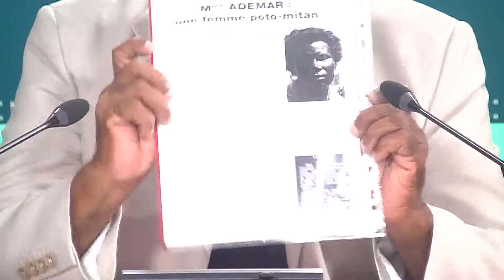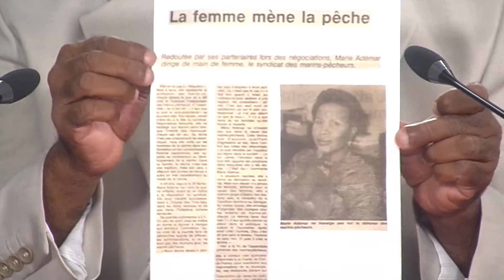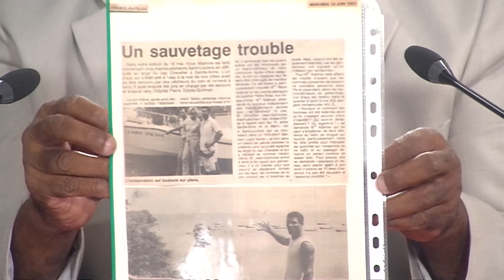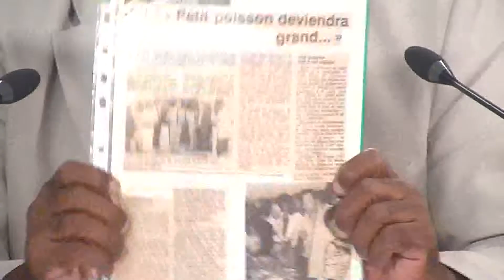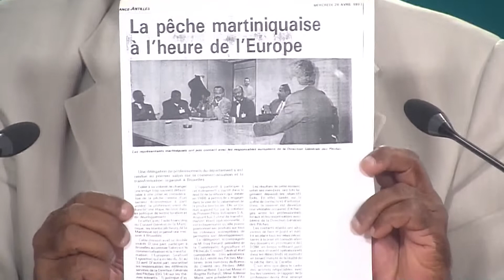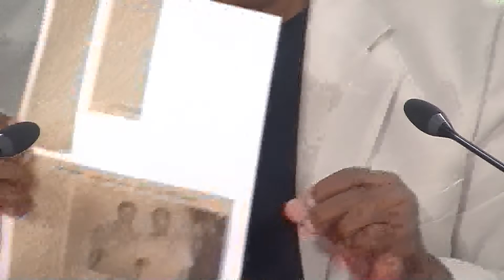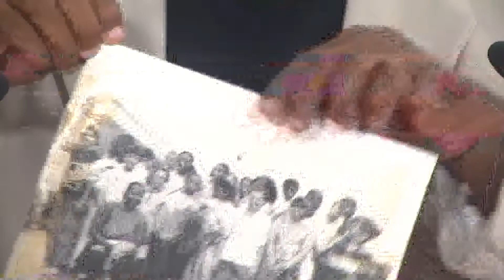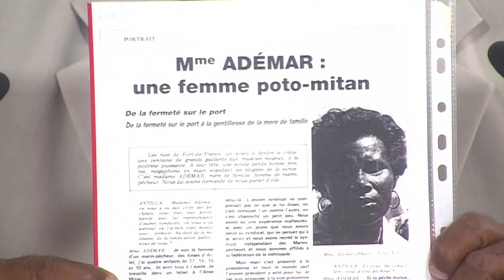QUE SONT ILS DEVENUS - 11 Novembre 2022 - Marie Adémar